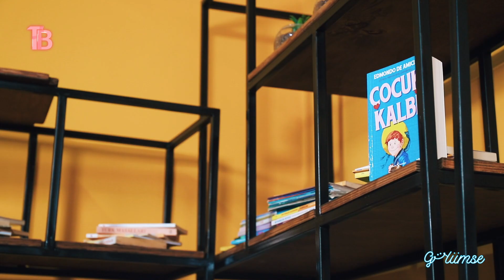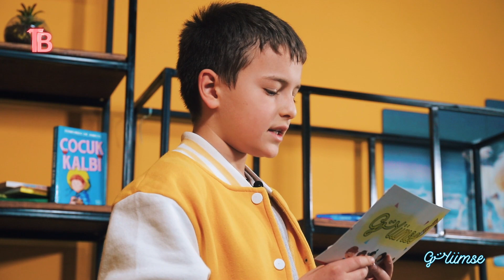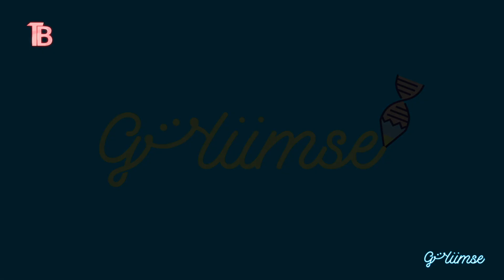"Gülümse" Çocuk Programı - Bayram Özel (1. Bölüm)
Kuzey Makedonya'da Türkçe eğitim veren Tefeyyüz İlköğretim Okulu öğrencilerinin konuk olduğu "Gülümse" Çocuk Programı, Bayram Özel bölümüyle sizlerle.